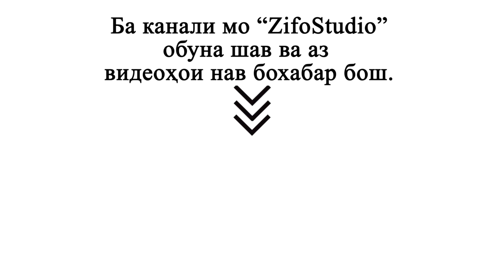Сабзина – Ишки бегонахо шудаи | Sabzina – Ishqi begonaho shudai